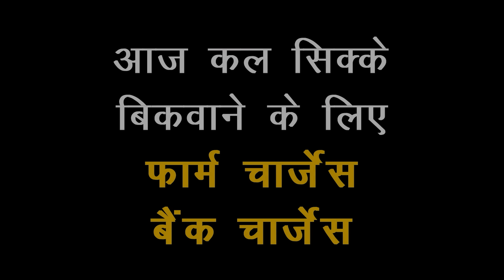easy way to sell coins |आसान तरीका सिक्के बेचने का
सत श्री अकाल दोस्तों 😊🙏🏼
मेरा नाम है राज ज्ञानी मैं आप सभी का स्वागत करता हूँ आपकी अपनी करेंसी की दुनिया thecurrencypedia में |

नमस्कार दोस्तों आज के इस विडिओ मे हम आपको बताने वाले है सिक्के बेचने के आसान तरीका जो की आपको मुकेश वर्मा जी के मुख से सुनने को मिलेगा उम्मीद करेंगे आपको विडिओ पसंद आएगा धन्यवाद |

TIMESTAMP:-
00:00 Intro
00:41 Glimpse of Delhi exhibition
01:17 Mukesh Verma ji Interview
18:16 Outro

" चेतावनी "
10 September 2017

1. Camera
2. Lens
3. Tripod
4. Mic
5. Lights